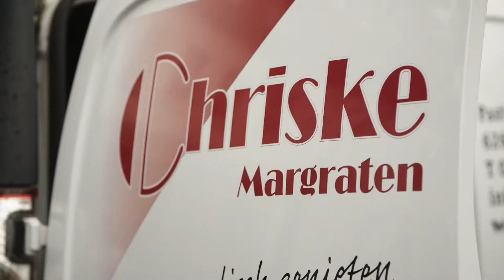Chriske Margraten - De smaak van het Heuvelland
Proef de smaak van het Heuvelland bij Chriske in Margraten!